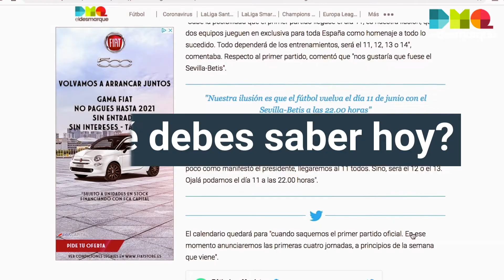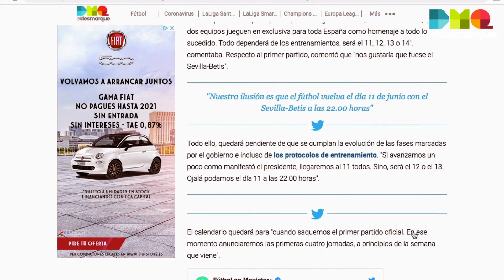Oficial: Javi Gracia continúa en el Valencia; 5 Flashes de ElDesmarque (8 de octubre, tarde)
Oficial: Javi Gracia continúa en el Valencia; Informativo 5 Flashes de ElDesmarque (8 de octubre, tarde).